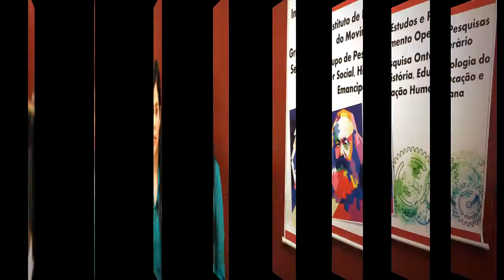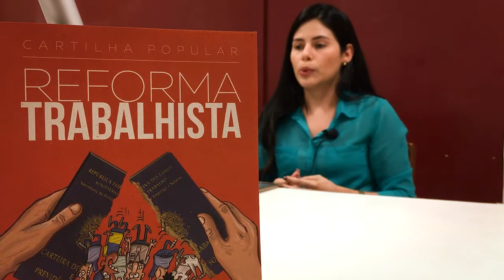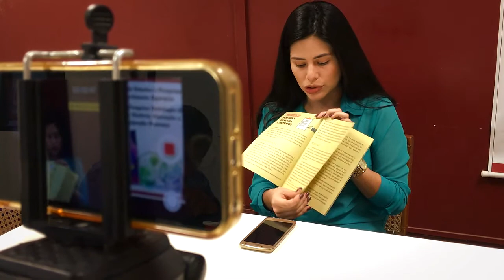GPOSSHETV #6: A contrarreforma trabalhista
Advogada Gabryella Ruiz expõe as consequências da contrarreforma trabalhista de Temer.